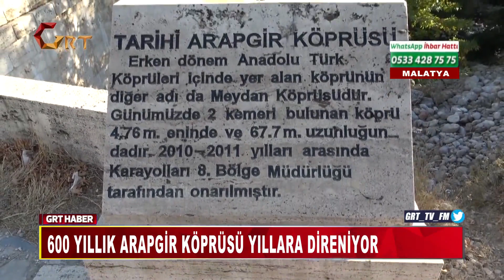600 Yıllık Arapgir Köprüsü Yıllara Direniyor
Malatya'nın Arapgir ilçesinde bulunan Anadolu'nun en eski köprülerinden biri olduğu belirtilen iki kemerli yaklaşık 67 metre uzunluğundaki Arapgir köprüsü yıllara direniyor.